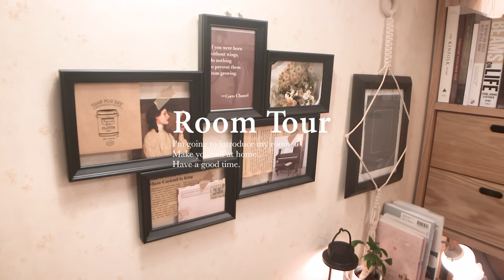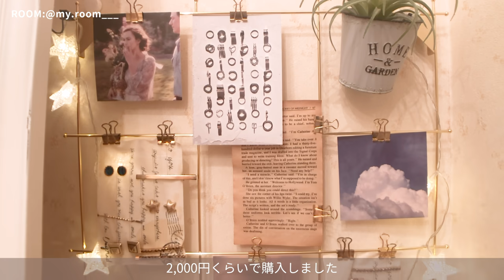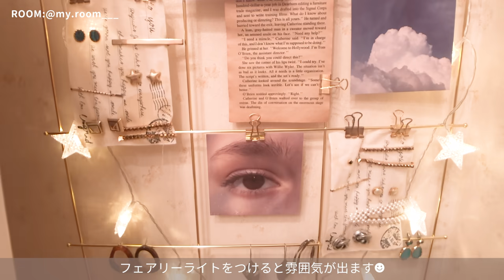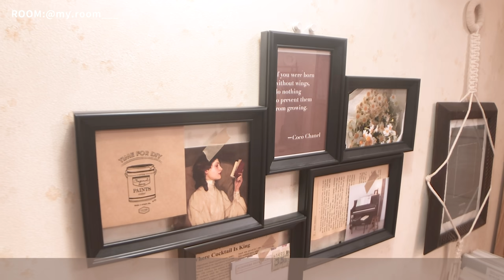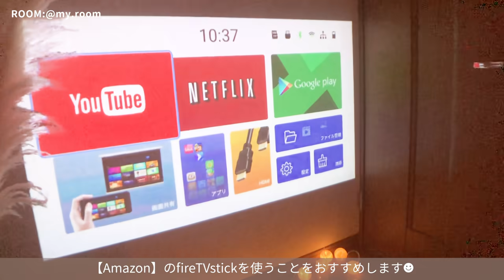【ルームツアー】ナチュラルでおしゃれな見せる収納｜IKEA・無印・100均一のインテリア購入品｜お部屋紹介｜社会人｜ japanese room tour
今回はとてもおしゃれなお部屋づくりをされている素敵なインテリアがたくさんのお部屋です🌿お部屋をおしゃれに飾るアイデアや、素敵なアイテムの購入元、お値段など丁寧にご紹介くださいました✨

大人カワイイものナチュラルが好きな方、参考にしていただけたらうれしいです！

今回のお部屋【@my.room___】さん

実家暮らし  5.5畳